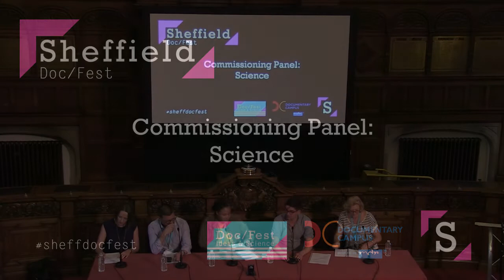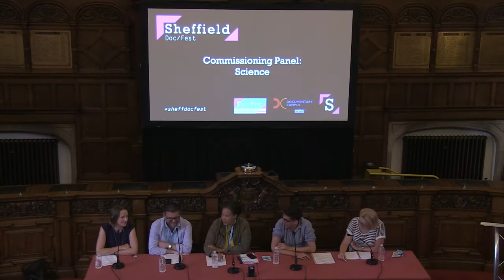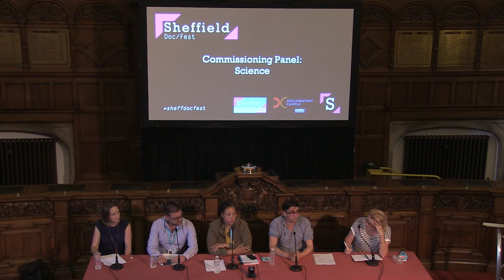Sheffield Doc/Fest 2015: Commissioning Panel Science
At Sheffield Doc/Fest 2015 we met the Science Commissioners. We asked,  is big, bold and beautiful the way to a science commissioners heart? Or is there scope for crafting smaller, more intricate story worlds alongside ‘celebrity’ science? Find out how the latest trends, talent and technologies are opening up new possibilities to push the boundaries of science commissioning. We found out what commissioners are looking for in coming seasons and how to make your ideas and talent stand out from the crowd.

With Erinma Ochu,Tom McDonald, Sara Ramsden, Ed Sayer and Helen Hawken. Filmed at ITV Town Hall Council Chamber by Sheffield Hallam University students and edited by Matt Sturdy.